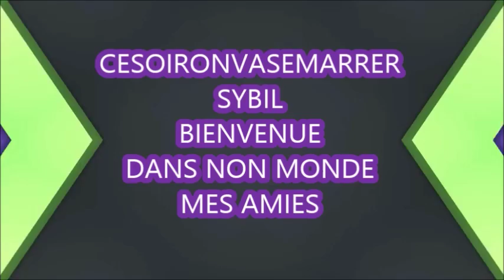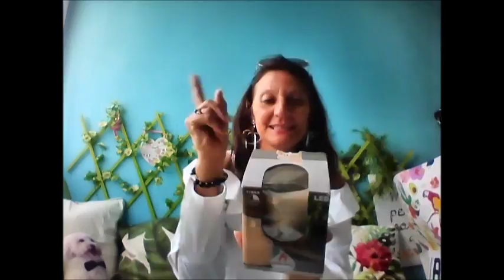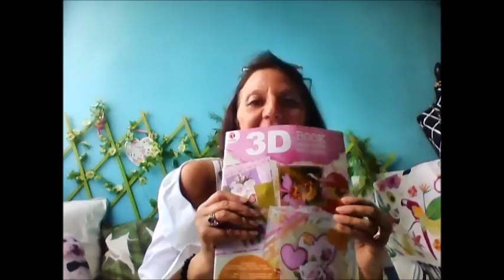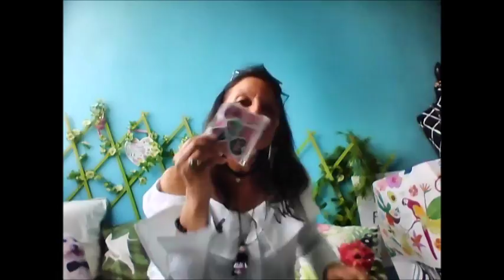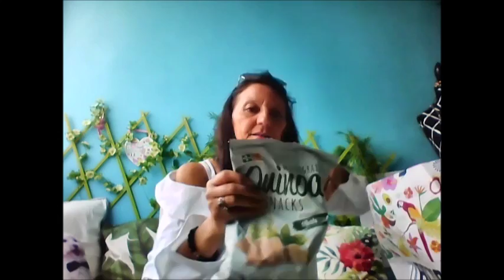haul ACTION ACTION ACTION ACTION 🌟🌟🌟